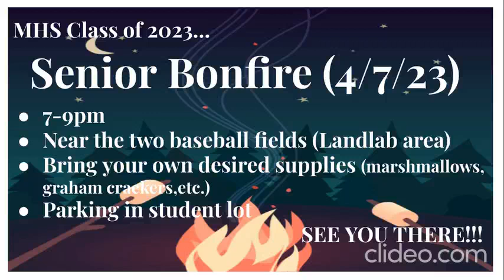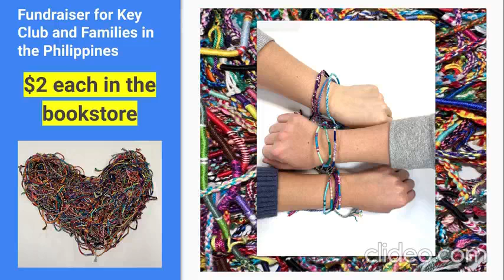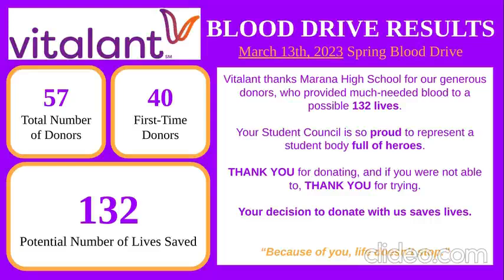clideo editor 52686f342d4a4d8eb39a50bbdc780f29